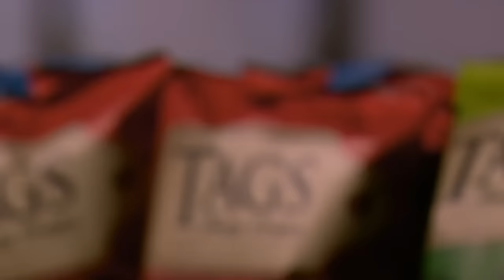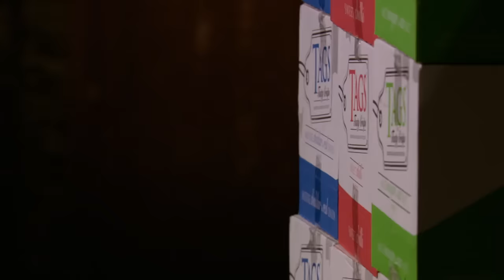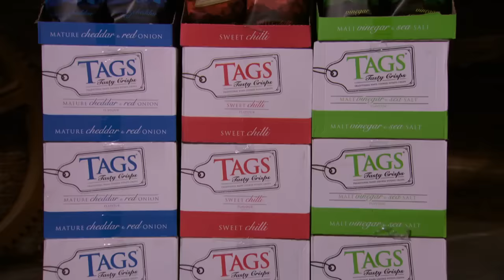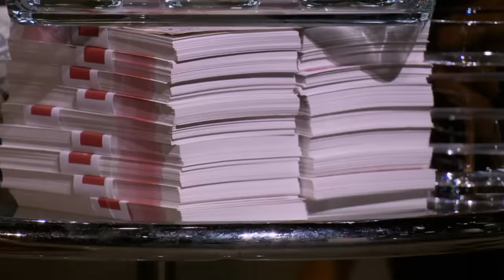Sarah Willingham Imposes On Jones-Meaden Alliance | Dragons’ Den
With a goal to become the biggest family snack food business in the UK by 2025, John Tague seeks an investment of £125,000 in return for 5% of his hand-cooked crisp business ‘Tags’. But will the Dragons be tempted over such a small equity stake?